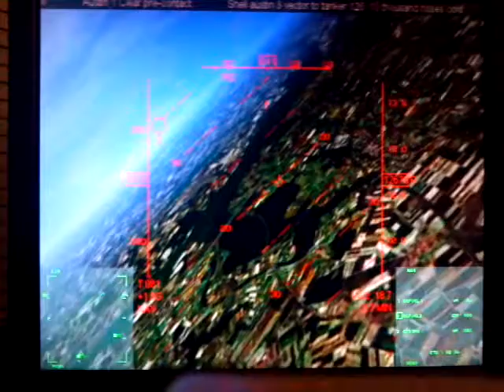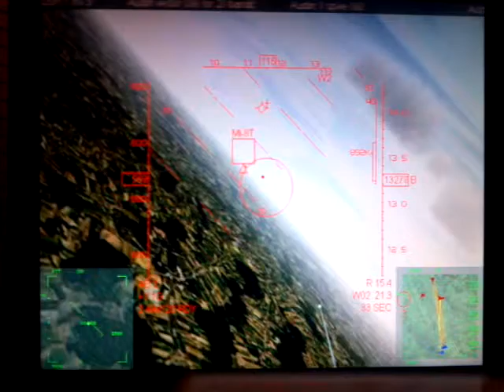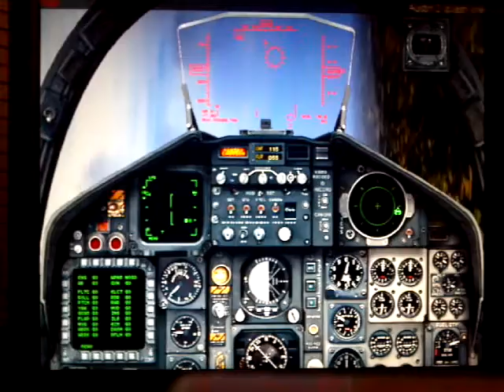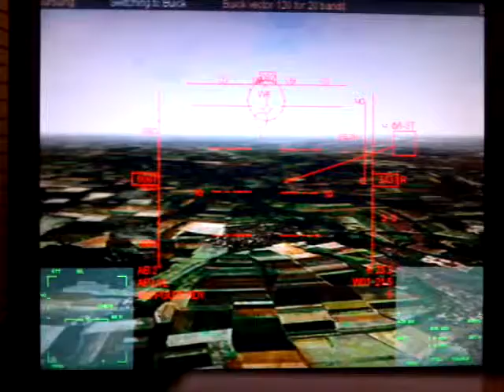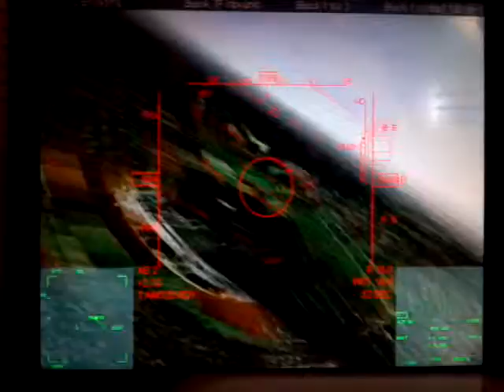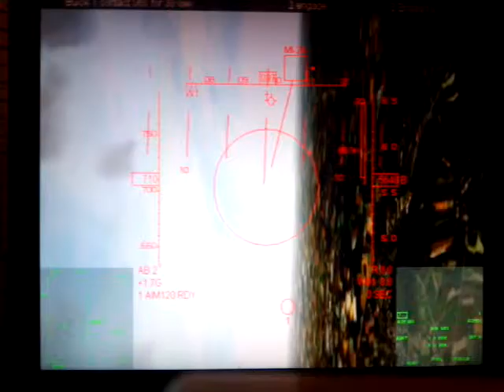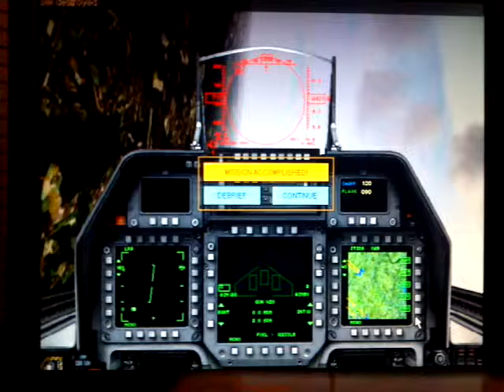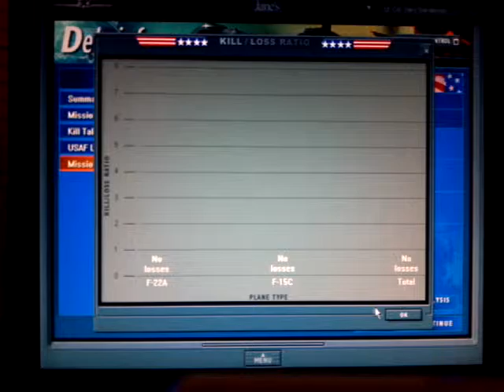Jane's USAF: Sleeping Giant 1 - Red Alert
Sorry about the really ratty quality, I don't have an on-screen recorder.

The mission:
Protect Erding and Landsberg AFBs in Germany, from all enemy fighters, helicopters, and cruise missiles.

What Sleeping Giant is about: some big guy becomes head of Russia and promises to bring their country back to superiority. NATO says no. Russia makes a push towards Central Europe. Only the USAF stands in the way while NATO rallies together.

Loadouts:
Austin (4x F-15C): 6x AIM-120, 2X AIM-9M
Buick (4x F-22A): 3x AIM-120, 3X AIM-9X